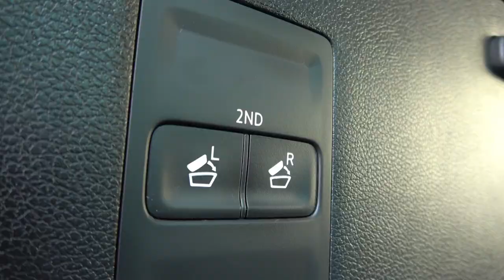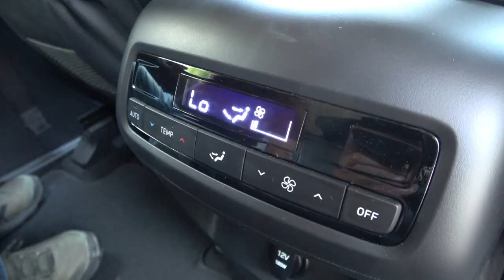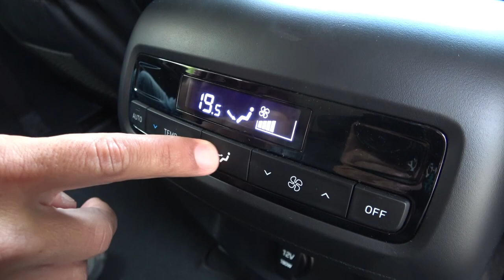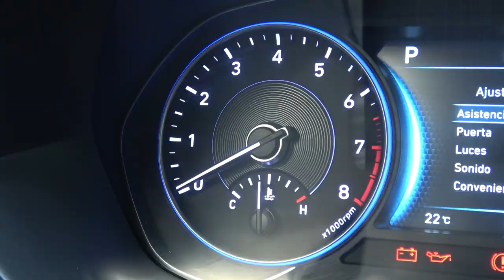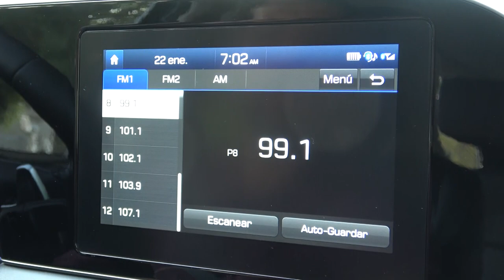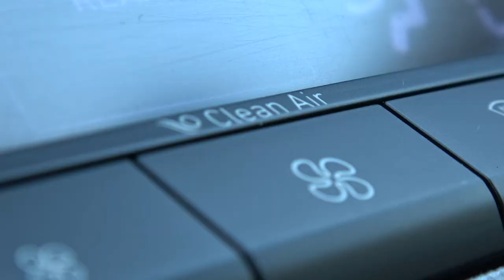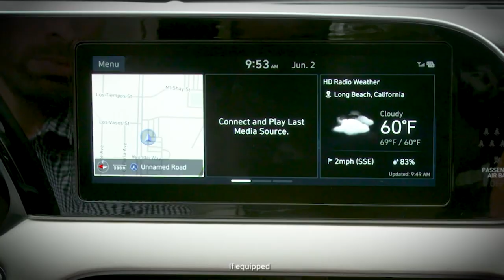La nueva Palisade muestra lo mejor de Hyundai | Prueba | Review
En este video probaremos la versión Style de la Hyundai Palisade, el nuevo buque insignia de la marca coreana. Este SUV de casi 5 metros de largo, presenta muchas novedades, como la nueva filosofía de la marca en diseño denominada "Sensuous Sportiness", o traducido al español, deportividad sensual. También lleva mucho equipamiento y una mecánica potente y suave para la comodidad al andar.

Cuéntanos en los comentarios qué te pareció este nuevo modelo de la marca Hyundai.